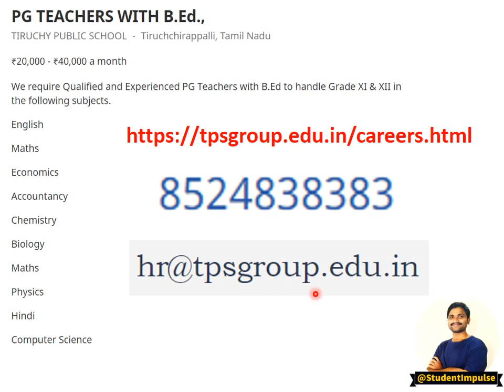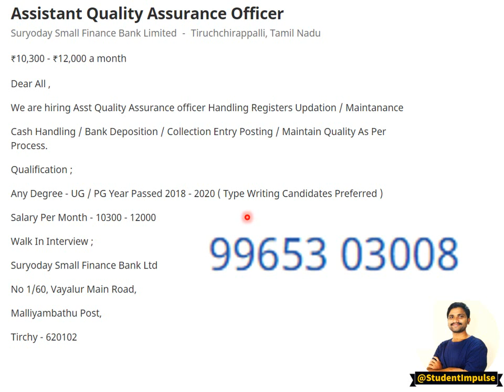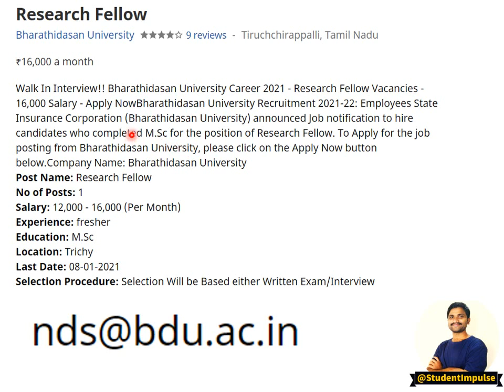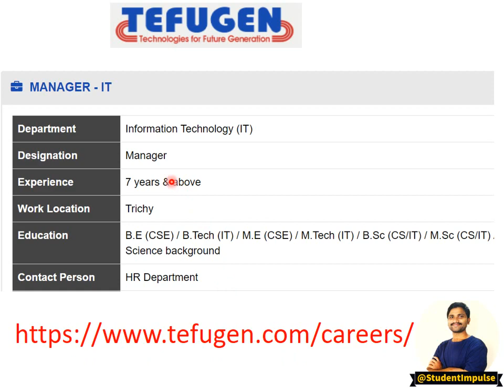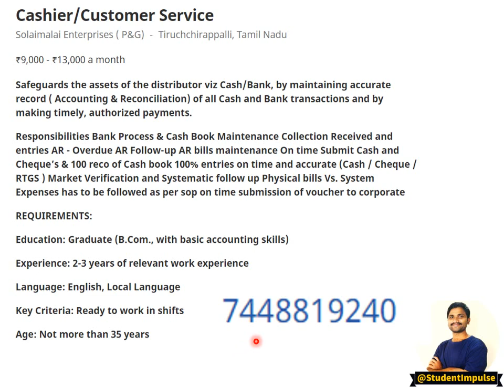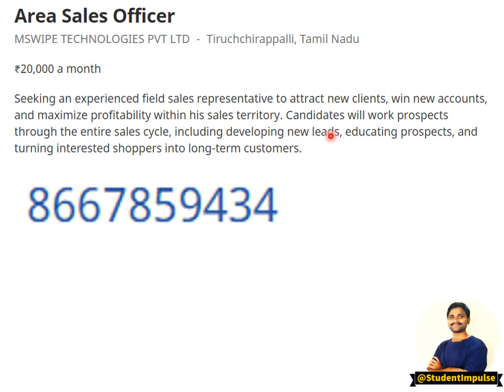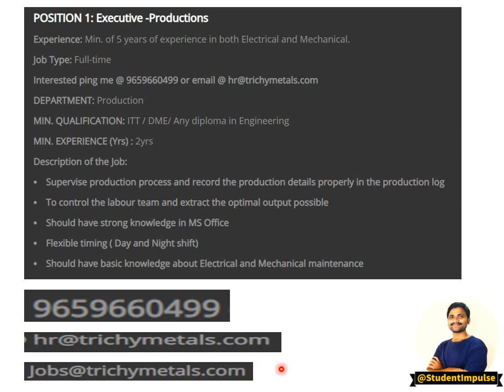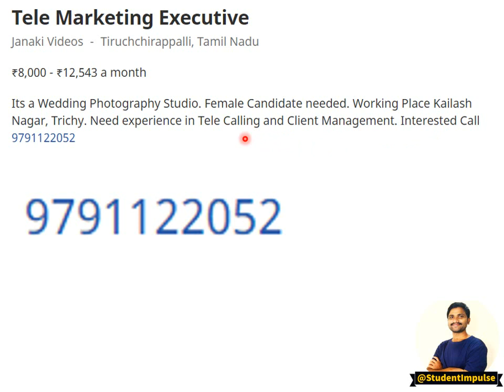Tiruchirappalli | January 2021 | February 2021 | City in Tamil Nadu